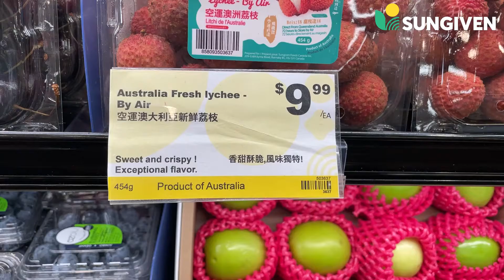Australian Lychee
Unique in texture and taste, it's worth the work to open.